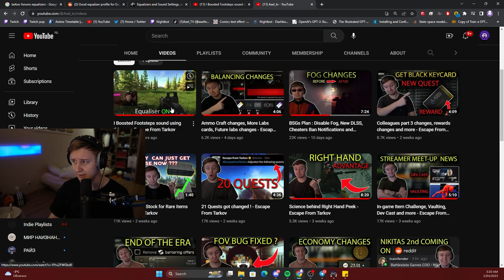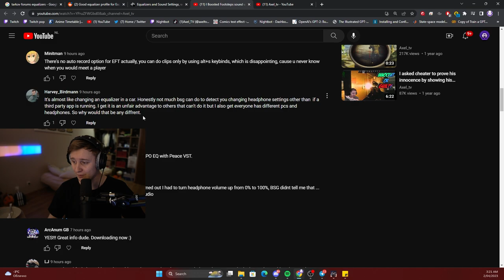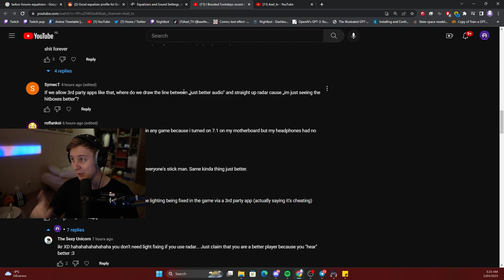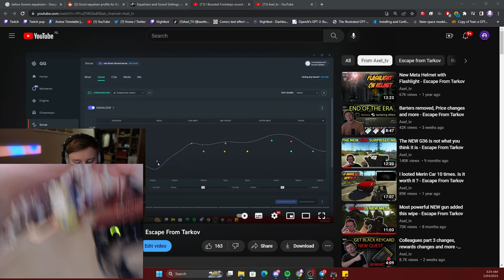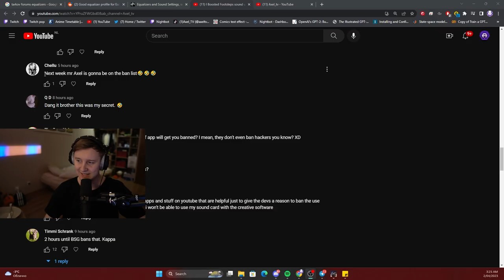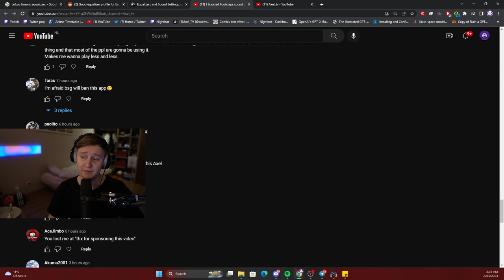Will I get BANNED for using this in Tarkov ? - Escape From Tarkov